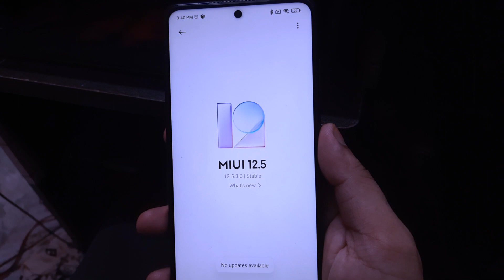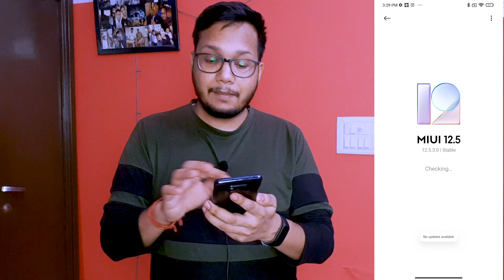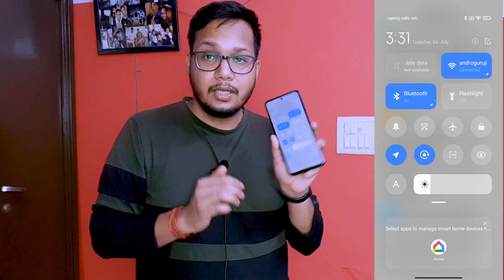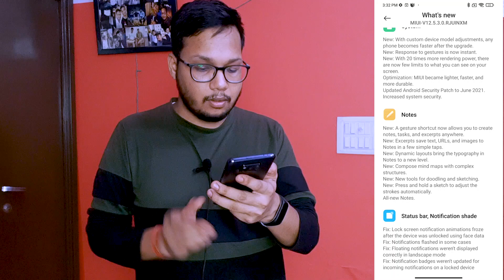MIUI 12.5.3 FOR POCO X3 PRO || INDIA STABLE RELEASED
You Can Use My This Link for Amazon Shopping for Help My Channel
✔👉 Support Andro Guruji Channel.